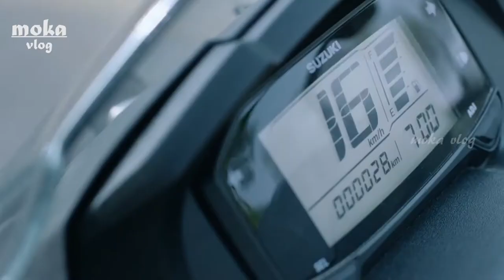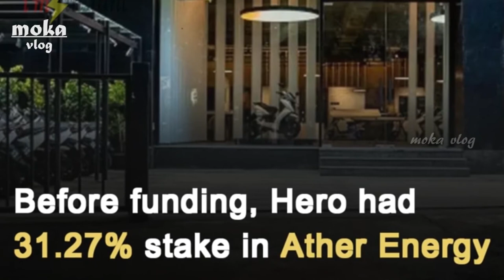ather new upcoming model | ather energy electric scooter | New model leaked | Moka vlog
ather new upcoming model | ather energy | New model leaked | Moka vlog

Ather Energy is working on a new model of an electric scooter patent image of which has been leaked. The upcoming scooter looks more inclined towards practicality and convenience than the existing 450X model. As can be observed from the leaked image, the new model boasts design cues of a maxi-scooter with a large apron, a tall windscreen, and the Suzuki Burgman Street 125-like handlebar. It also seems to have a flatter and longer single-piece seat along with a more spacious floorboard. Nevertheless, the edgy and angular design lines are similar to the Ather 450X. The evident cycle parts include 12-inch alloy wheels, telescopic forks, and disc brakes. This electric scooter is likely to be positioned as the flagship product in Ather’s line-up, above the 450X. Hence, expect it to be more powerful and have a longer range. For reference, the Ather 450X delivers a range of up to 85km and it can achieve a top speed of 80kmph. This new scooter will also come equipped with modern features like full-LED lighting and a TFT console with connectivity options. If all the aforementioned speculations about it being the higher-spec e-scooter turn out to be true, it will definitely be more expensive than the 450X that retails at Rs 1.37 lakh (Plus) and Rs 1.56 lakh (Pro) (both prices are ex-showroom, Pune).

Keywords & Tags :-

IMPORTANT NOTICE :-